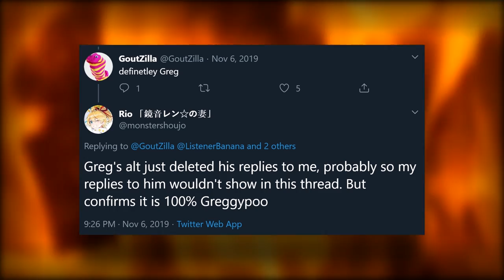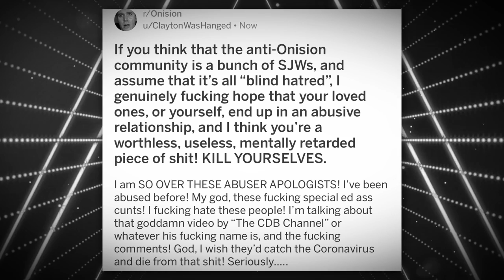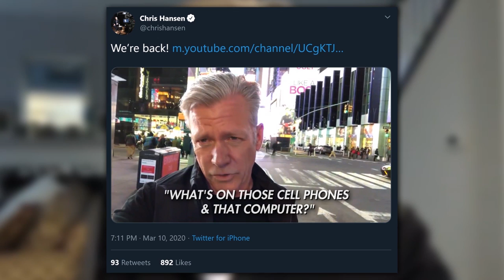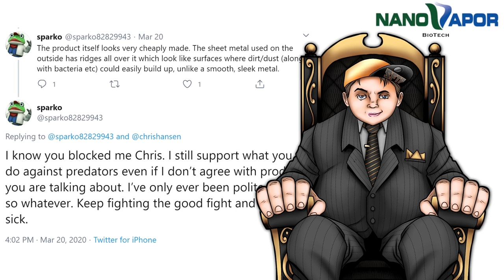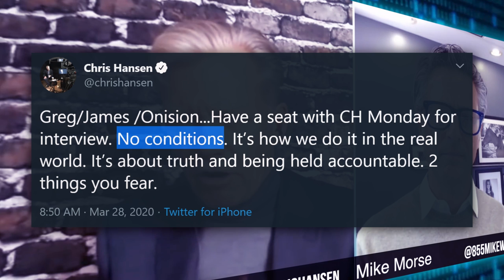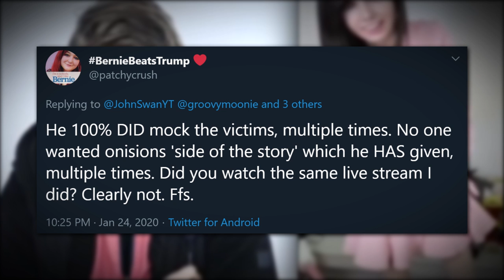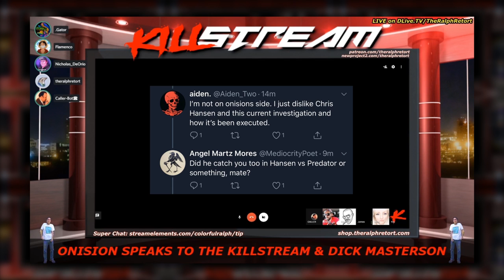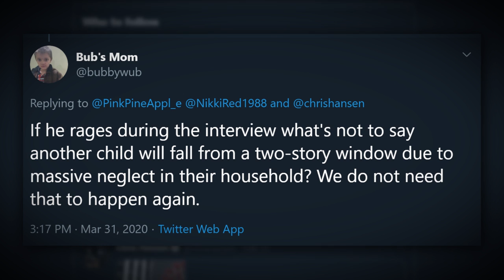The Bitter "Fall" Of Chris Hansen | The Anti-Onision Files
🔴The Bitter "Fall" Of Chris Hansen | The Anti-Onision Files | Oreo🔴

► Timestamps
0:00 - Series Intro
1:40 - Establishing What Anti-O is
4:20 - Reddit
10:30 - Chris Hansen (Part 1)
27:30 - Chris Hansen (Part 2)
35:35 - Nick vs. YouTubers
39:53 - Chris Hansen (Part 3)
53:30 - Teaser for Episode 2

► Editor's Note:
• Before creating this I contributed $100 to Onision's channel membership to speak to him before I begin the series. Although we have not yet spoken 1 on 1, I believe this was the right decision in regards to research.
• Before creating this I purchased a $60 cameo from Chris Hansen for a meme.
• I am really bad with money lol

► Error Log:
None

► Cameos:
Wavywebsurf | @wavywebsurf
Tommy C | @TheTommyC
John Swan | @JohnSwanYT

The Right Opinion | The Deranged Cult Of Onision | TRO (ft. Pinely, j aubrey, Mista GG, Fainted, & Internet Historian)

► Art & Profile Pics
Profile Pictures by Optic Decay | @​Morning Decay Productions

Extra note: This was probably the first video I was hesitant to make because of the Repzion and TRO segment. I intentionally left out things said in private out of the respect I have for both of them. Part of the stuff I do means I need to put a situation like this in front of people who I consider friends.